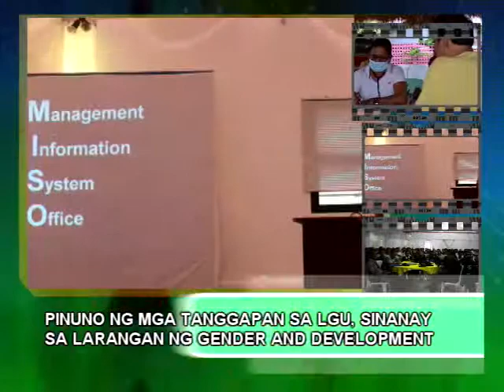Pinuno ng mga tanggapan sa LGU, sinanay sa larangan ng gender and development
Ginanap ang tatlong araw na seminar mula Hunyo 19 hanggang 21 na naglalayon na maging bukas ang kamalayan ng mga nakibahagi ditto sa isyu ng GAD at mga programa ng local na pamahalaan ukol dito.